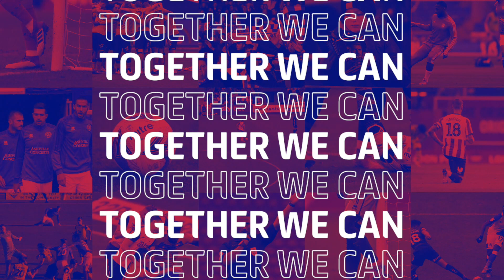Doncaster's Darren Moore's season preview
Doncaster Rovers boss Darren Moore chats all things Sky Bet League One with Colin Murray!